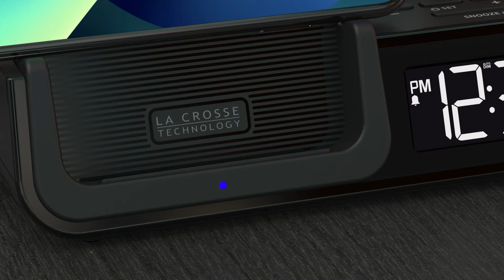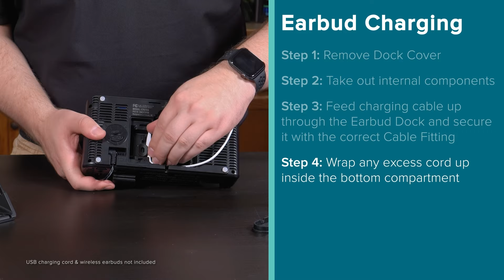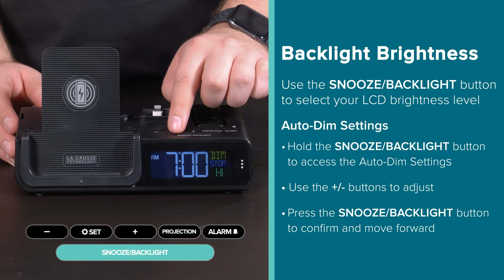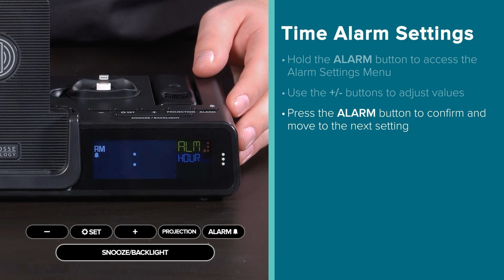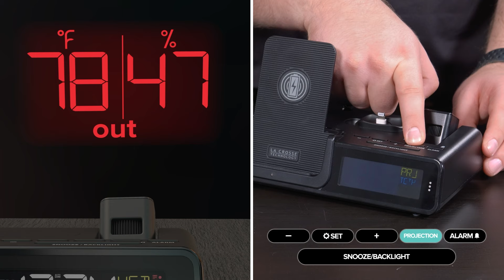Wattz 2.0 Projection Alarm Clock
The Wattz 2.0 Projection Alarm Clock is a perfect bedside companion. Capable of charging all of your mobile devices while providing the time, date, temperature, and humidity information on a color LCD, the alarm clock can also project the time onto your wall or ceiling in large red numbers. You can even add a wireless sensor (sold separately) for outdoor temperature and humidity data. Upgrade your bedroom today with the Wattz 2.0 5-in-1 Projection Alarm Clock from La Crosse Technology!

Video Chapter Points
0:00 - Product Introduction
0:14 - Wireless Charging
0:28 - Charging Ports & Included Accessories
0:50 - Earbud Charging
1:40 - Smartwatch Charging
2:09 - Backlight Brightness
2:27 - Display Modes
3:03 - Settings Menu (Time & Date)
3:22 - Time Alarm
3:48 - Projection
4:21 - Headphone Stand
4:33 - Outro